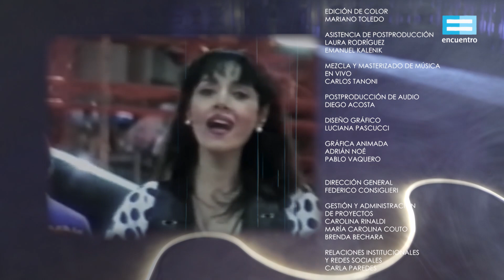Homenajes, gracias por el canto: Gilda x Feli Colina - Canal Encuentro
Feli Colina, la joven salteña cantante y compositora que empezó su carrera cantando en la línea B del subte porteño y quien publicó su primer disco titulado "Amores gatos" en el año 2016, homenajea a Gilda, la más grande de la cumbia argentina.